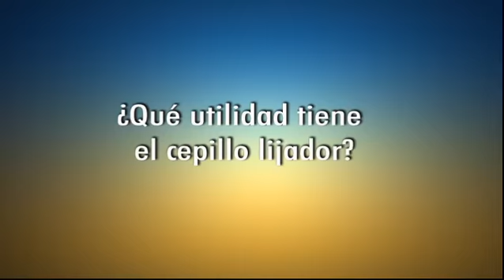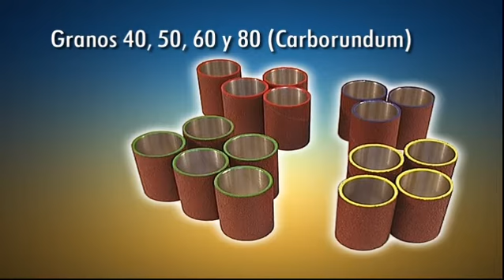Virutex ce23n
ce23n